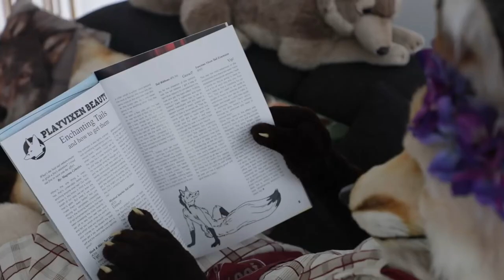NOM presents sweet treat vixen - carrot cake edition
Join us as Nerissa bakes a delicious carrot cake in her kitchen.